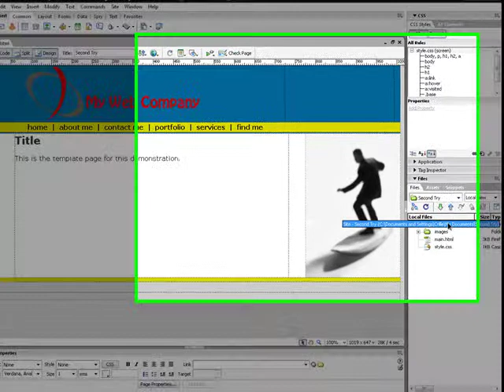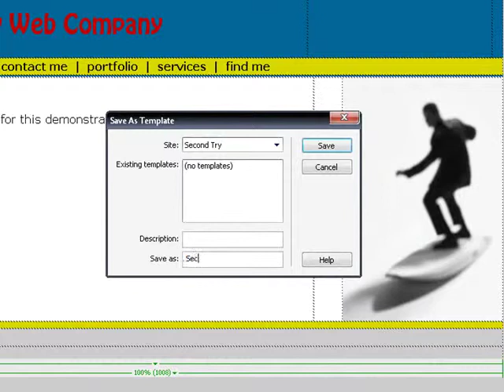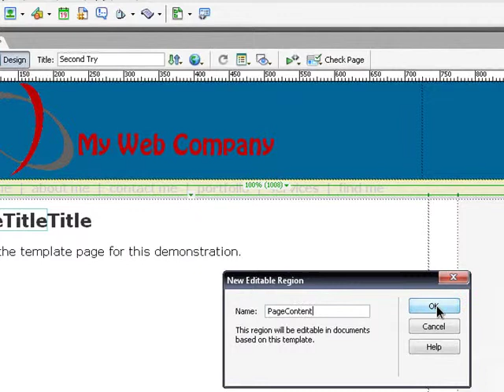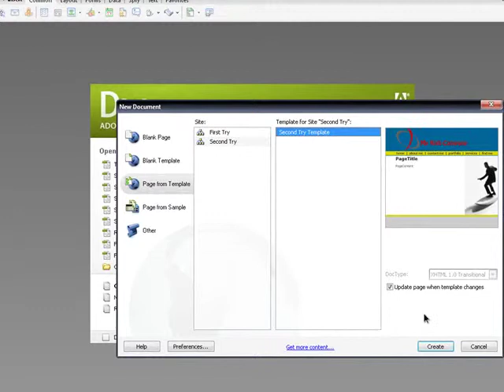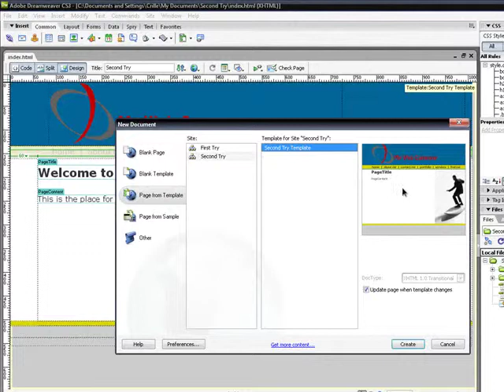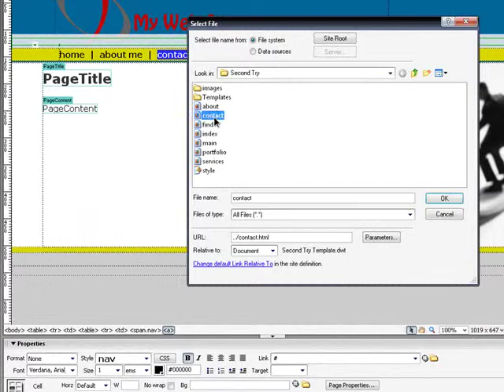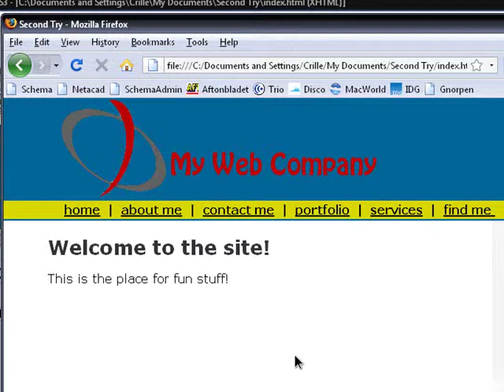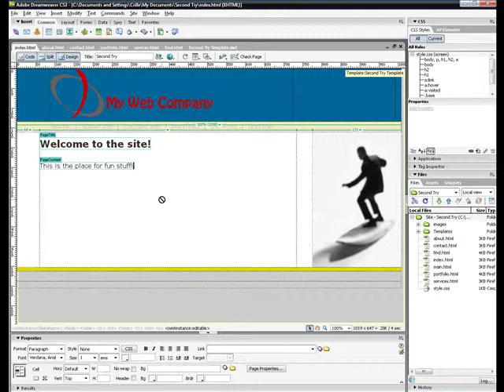Dreamweaver 8 Templates